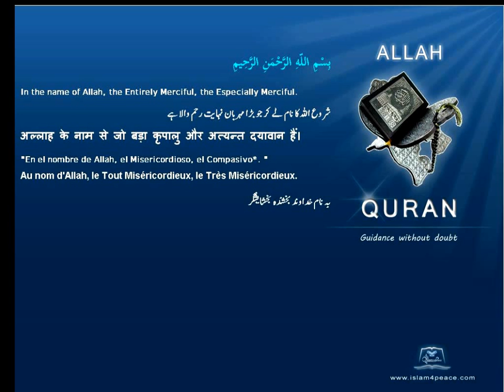Quran English Translation 105-الفيل-Al-Fil-The Elephant(Meccan)